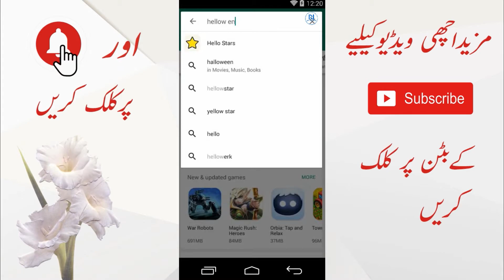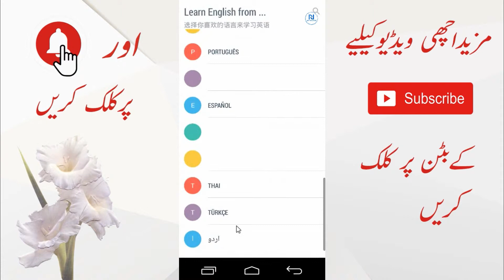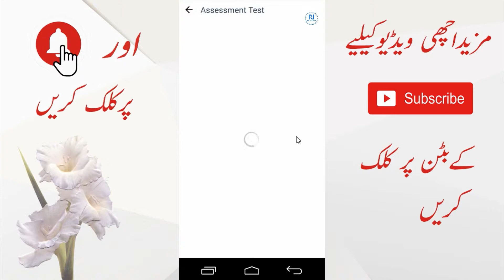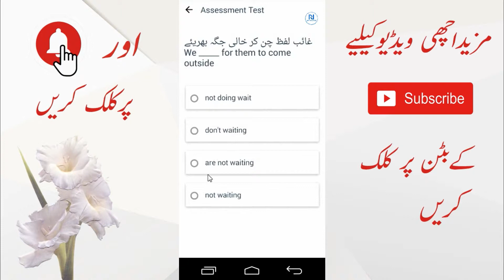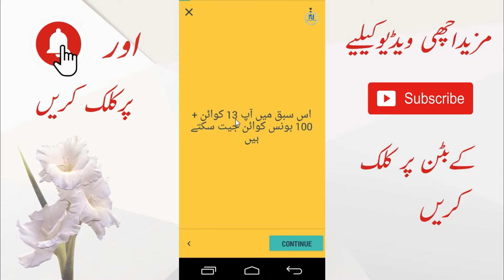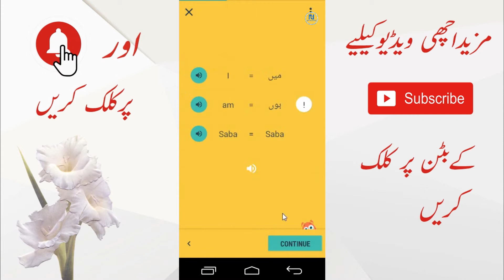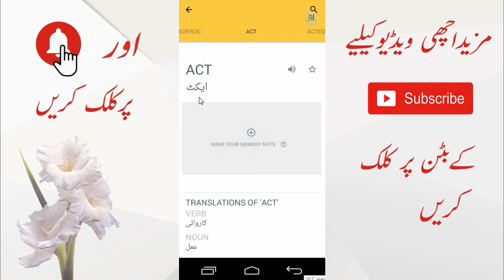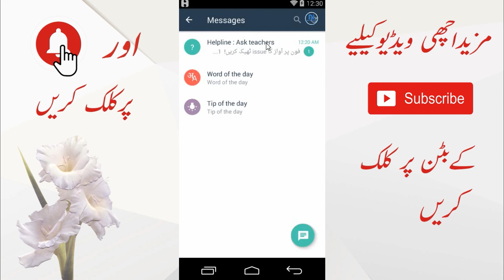Best app for english language learn english in just 1 month 2019 | NF SOLVER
Is app ki madad sai ap inshallah 1month mai itney qabil ho jayegi kai ap kisi dusre person sai english mai baat kar shaky.